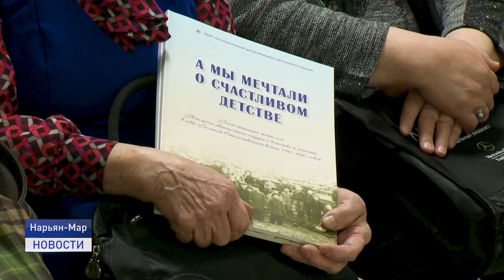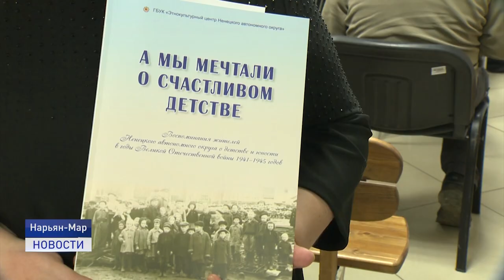А МЫ МЕЧТАЛИ О СЧАСТЛИВОМ ДЕТСТВЕ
В Ненецком округе состоялась презентация сборника воспоминаний жителей региона в годы Великой Отечественной войны.